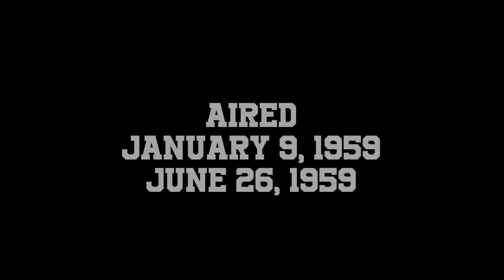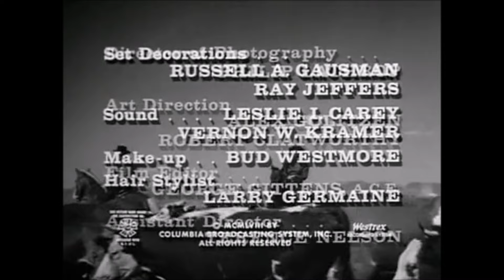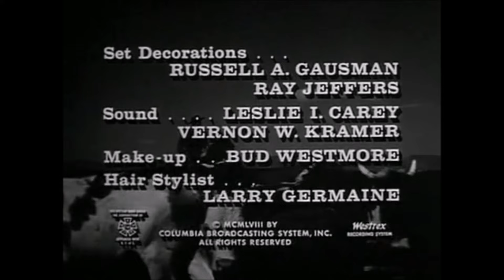Rawhide Opening and Closing Credits and Theme Song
This is the opening and closing credits and theme song from season 1 of the hit show "Rawhide."  Lots more to come, request your favorites!